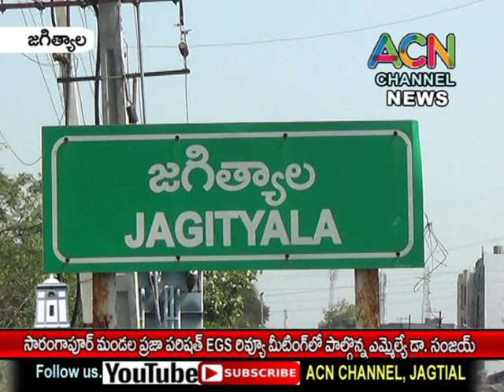జగిత్యాల : సారంగాపూర్ మం. పరిషత్ కార్యాలయం లో ఈజిఎస్ రివ్యూ మీటింగ్ లో పాల్గొన్న ఎమ్మెల్యే డా. సంజయ్